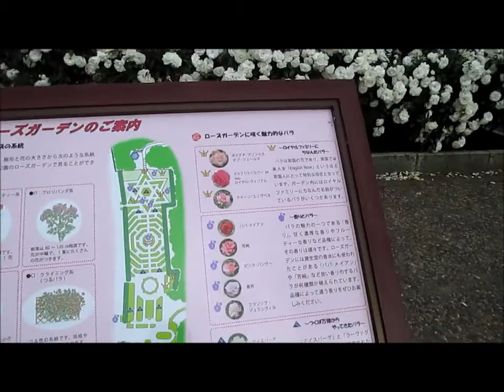国営ひたち海浜公園バラ園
国営ひたち海浜公園バラ園です
茨城/ひたちなか市にあります
(潮風のカリヨン)の近くにあります
広大な敷地に一面と並んだバラたちがとても良い表情を見せてくれます
世界のバラを展示しています
奥まで進むと展望台があり,振り向くと一面綺麗なバラたちが現れます